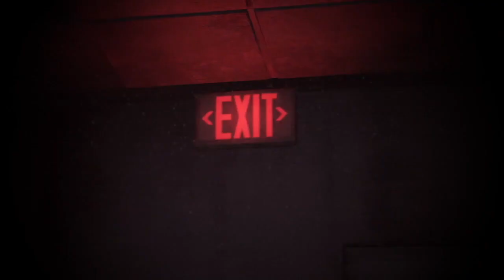The Last of Us 2 || Parasite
It's everywhere...

Game: The Last of Us 2
Song: Jackdaw Factory - Creature